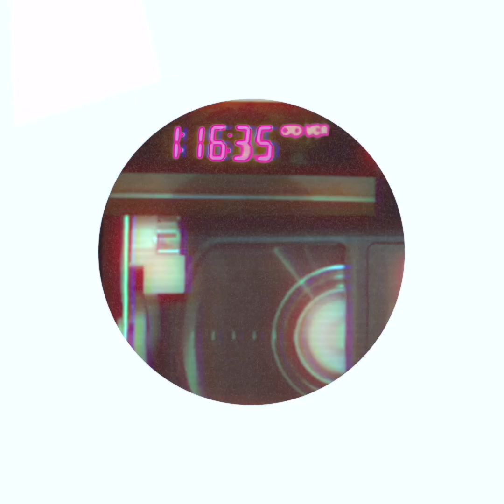"Les Inconnus, TF1 n'en voulait pas" - Didier Bourdon et Josiane Balasko sont dans le Replay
Ils ont marqué des générations entières avec les Inconnus et le Splendid : Didier Bourdon et Josiane Balasko se font un Replay pour la sortie de "Beaux-parents" au ciné.

Crédits :

►Journaliste : Lucile Murot
►Réalisation/Montage : Lucas Dutreeuw